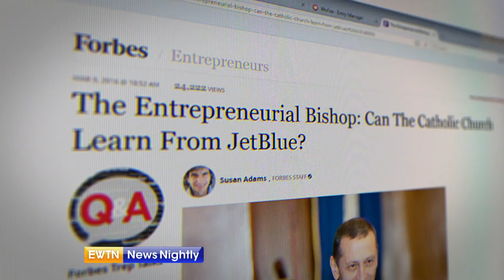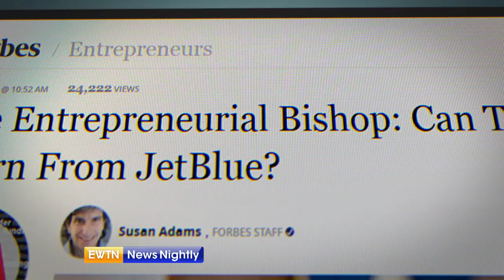EWTN News Nightly - 2016-03-16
President Obama announces his Supreme Court nominee – Lauren Ashburn reports, Wyatt Goolsby shares Merrick Garland’s potential impact on life issues, and Judicial Crisis Network’s Carrie Severino breaks down concerns on the nominee’s track record. GOP strategist Mercedes Schlapp breaks down last night’s primary wins and losses – and Jason Calvi tells us about John Kasich’s celebration in Ohio. Catherine Szeltner sits down with an Assyrian Christian who says the State Department needs to declare genocide for Christians based on conscience. National Catholic Register’s Edward Pentin tells us about the Vatileaks trial in Rome. And he’s becoming known as “The Entrepreneurial Bishop” – Bishop Frank Caggiano tells us about his work in the Diocese of Bridgeport.